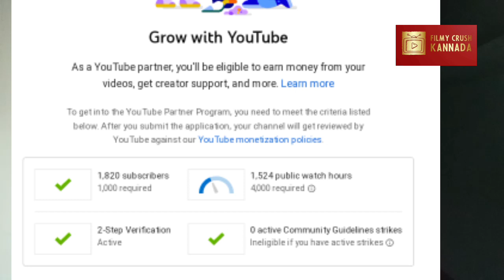Audition Tips and Channel related Video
video details : Video About Experience of mine in Youtube Journey , how to grow in youtube, and some Audition tips in kannada,

 This is my own video not others Reused content, its my own background voice of this video, and me Edited In phone tho whole video in Kinemaster app, and this is my own created voice and edited, not others reused check it properly correctly,

Comment, news, reporting, teaching,  scholership, and research, fair use is a use permitted by copyright status that might otherwise be infringing , non profit, educational or personal use tips the balance in favor of fair use.